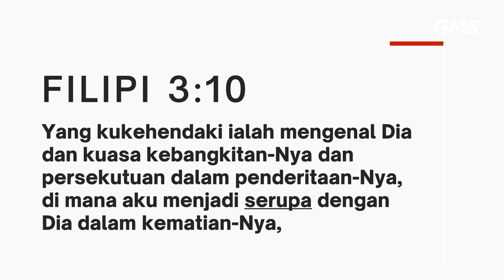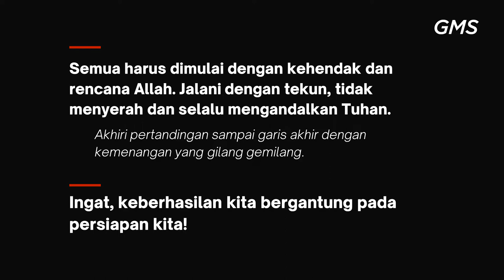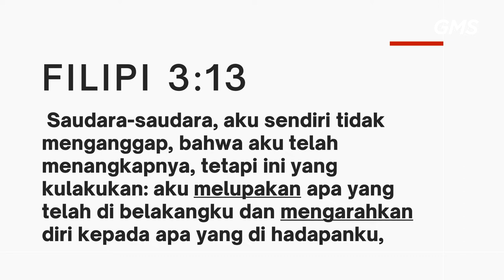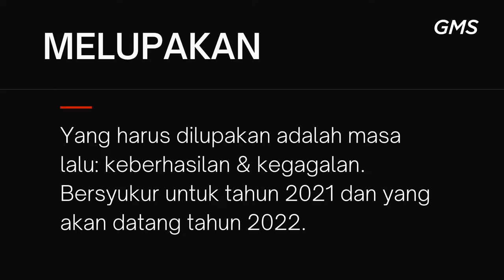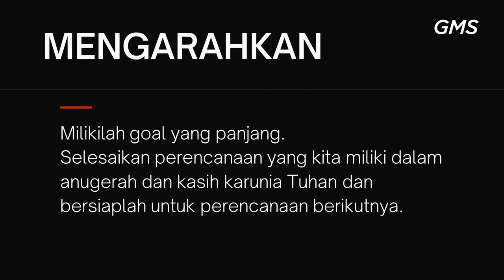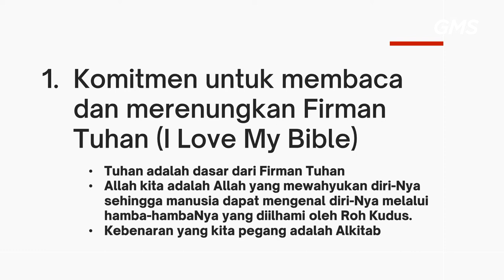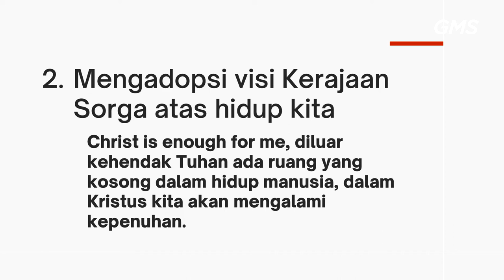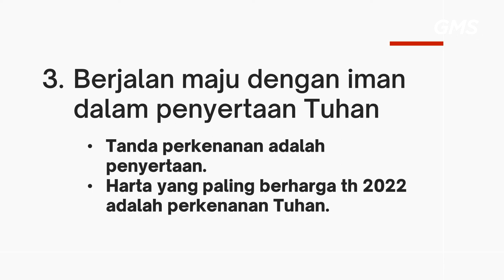GMS MAGELANG - STARTING WELL FINISHING STRONG - PDP DAVID FERRYANTO